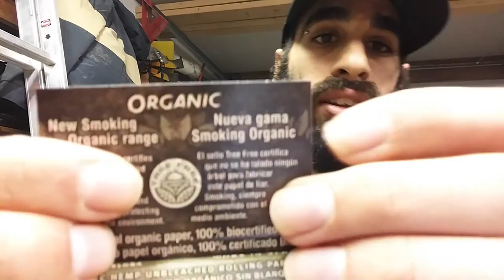Delta News Stand and Smoke Shop review!!!!!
Head on over to the Delta News Stand and Smoke Shop and check em out!! They've got everything for all of your smoking needs!!! Great selection, great servive, and a wide variety of products!!!